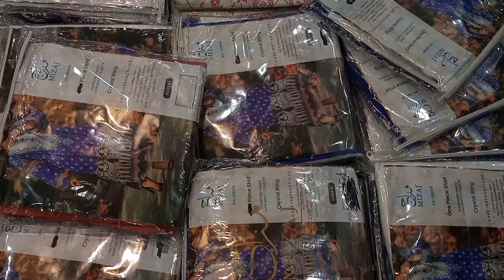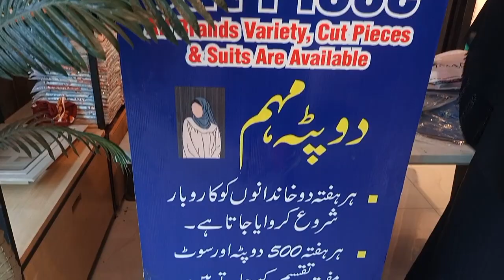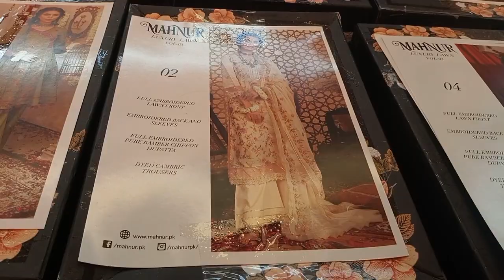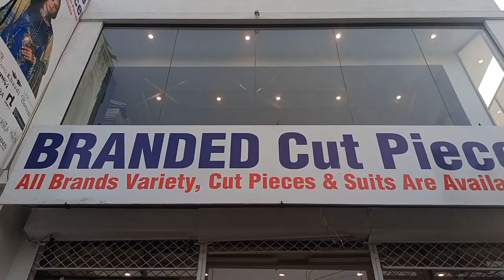Branded cut piece brands on sale # new collection of brands old and new plaza overview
new collection of brands
ladies branded suite

address
Branded cut piece
2_A Asif block
main wahdat link road near Muslim town,near pilot school,opposite graveyard iqbal town
Lahore